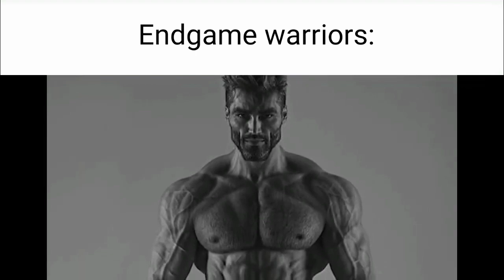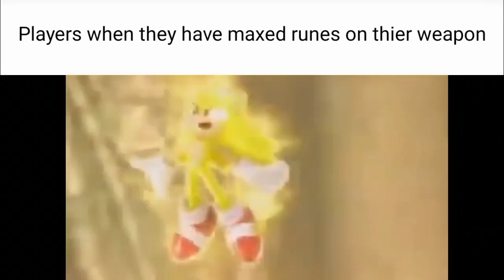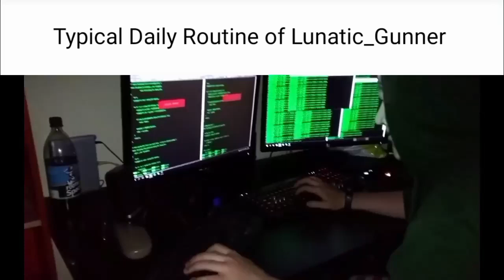(Eliatopia) Slanders 3